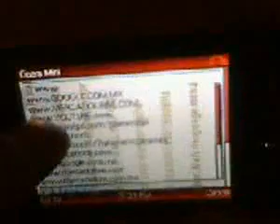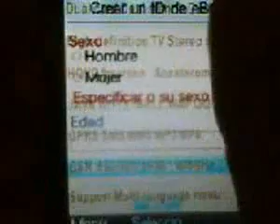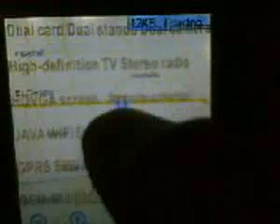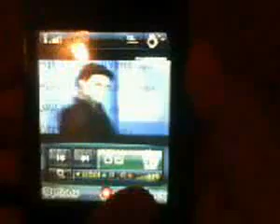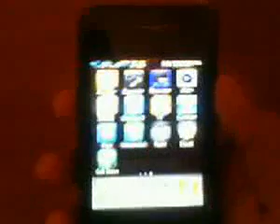ML 38989064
Video Migrado